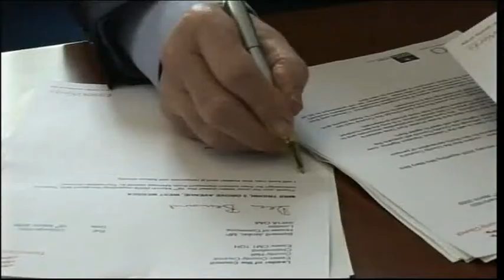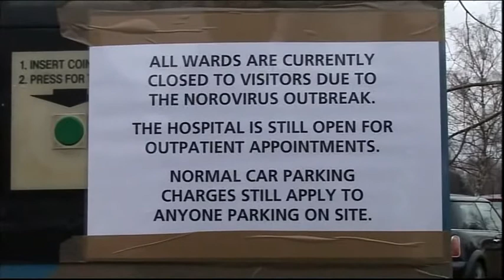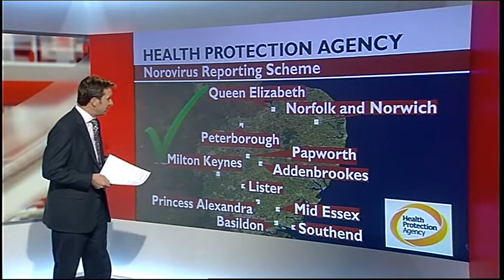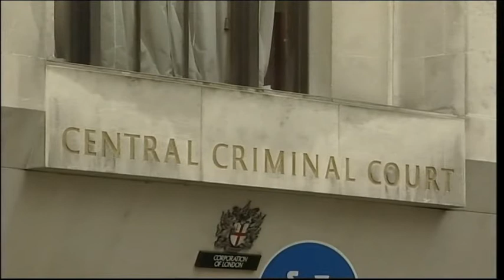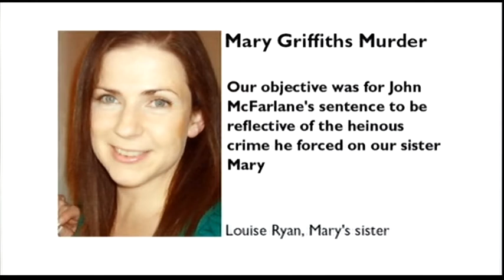BBC Look East Lord Hanningfield charged with false accounting & Norovirus Queen Elizabeth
Essex Chelmsford Lord Hanningfield charged with false accounting.

Addenbrooke's Hospital Norovirus & Queen Elizabeth Kings Lynn.

Suffolk Murderer has life sentence increased.